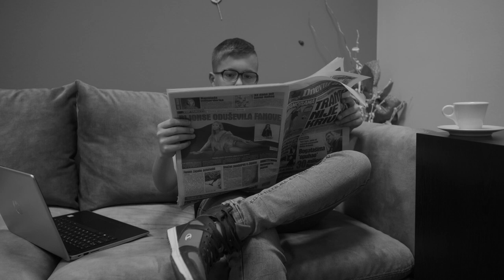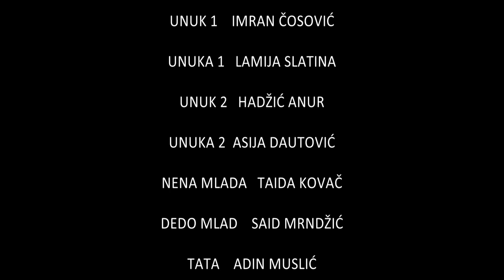"Doba Corone" kratki igrani film - Udruženje Mi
Udruženje  MI  iz Sarajeva,  uz  podršku  općine  Novi  Grad Sarajevo i  Ministarstva kulture i sporta Kantona Sarajevo realiziralo je tokom 2020. godine   niz  kreativnih  radionica iz  oblasti  filmske  umjetnosti  kroz  projekt  „Mala škola  filma – KMS“.